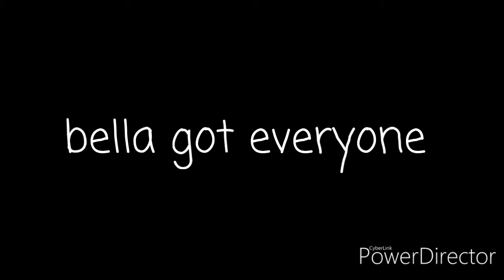Episode 3 on babysitter life:1st time babysitting